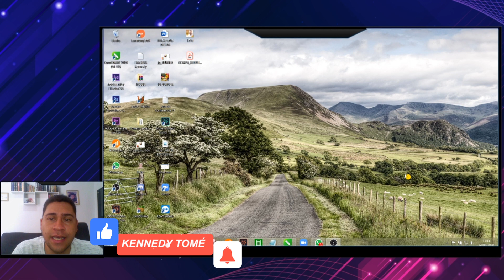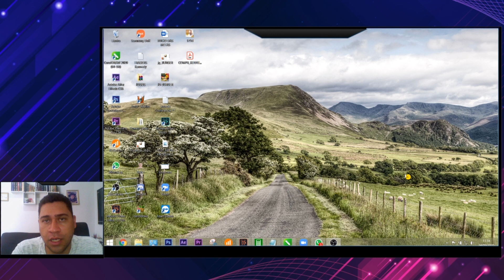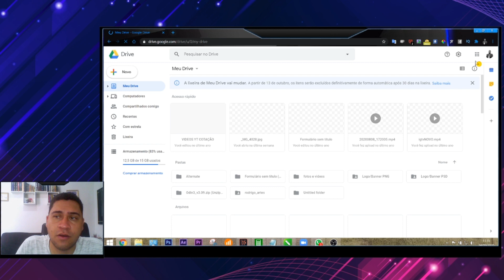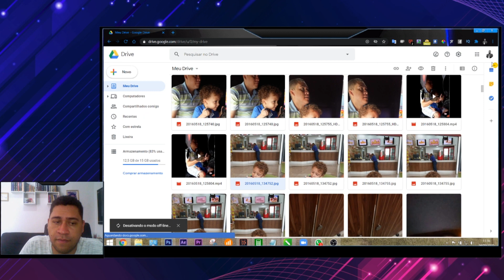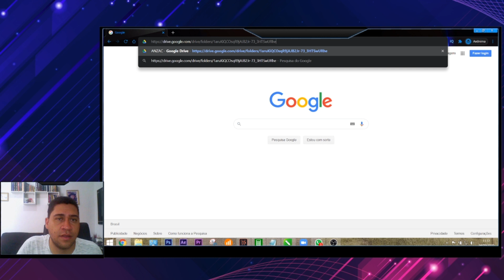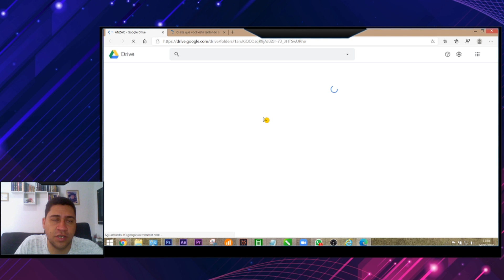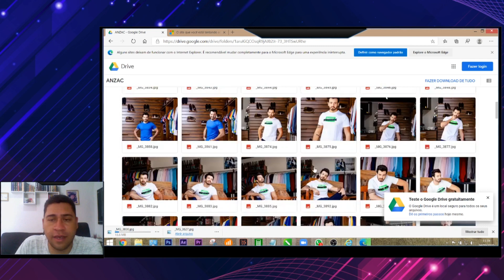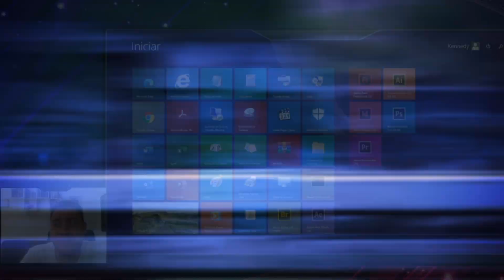GOOGLE DRIVE | Saiba como baixar arquivos que não baixam no seu GOOGLE DRIVE [PROBLEMA RESOLVIDO]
⤵️ENTENDA O VÍDEO AQUI:
O DRIVE da Google tem sido uma excelente opção para colocar nossos arquivos grandes na nuvem e também para compartilhar aqueles que não muito grandes pra serem compartilhados sem link através de Whatsap ou de e-mail. Com isso essa ferramenta ajuda muito mesmo, principalmente quem trabalho com vídeos e edição pesada. Com isso...

Vários clientes estão com esse problema, não conseguem baixar os seus próprios ARQUIVOS DO SEU PRÓPRIO GOOGLE DRIVE. Sendo assim vi a necessidade de um vídeo aqui para o canal que ai já ajudamos a todos de uma só vez!
Veja no vídeo qual o problema e porque isso ocorre, explico e mostro o erro, e também 3 maneiras de resolver o problema do seu GOOGLE DRIVE.

Veja também no vídeo o problema totalmente resolvido e os ARQUIVOS SENDO BAIXADOS DO GOOGLE DRIVE, já com a resolução aplicada no vídeo.
Não deixe de deixar sua dúvida sobre GOOGLE DRIVE e como usar, vou fazer um vídeo para duvida ou sugestão.

🕧🕑🕦 TIME CODE DO VÍDEO 🕥🕒🕦
00:00 - ERRO DE GRAVAÇÃO
00:12 - INTRO DE VERDADE
00:36 - VINHETA OFICIAL
00:44 - INICIO DO VÍDEO E EXPLICAÇÃO
02:48 - ZOEIRA DENTRO DO VÍDEO
01:38 - INICIO DO TUTORIAL
05:01 - RESOLUÇÃO DO PROBLEMA
06:52 - RECADINHO FINAL
07:24 - RECOMENDAÇÃO DE PROXIMOS VÍDEOS

📚📖 LEIA QUANTOS LIVROS EM FORMATO DE E-BOOK QUE QUISER NO
📖📚  [NOVIDADE HEIM] - GRATUITO POR 30 DIAS

UTILITÁRIOS PARA TER CANAL DO YOUTUBE:

💡🔰 LAPELA QUE COMECEI
💡🔰 LAPELA PROFISSIONAL BAIXO VALOR
💡🔰 LAPELA PROFISSIONAL TIPO 2
💡🔰 TRIPÉ PARA GRAVAÇÕES
💡🔰 Kit Completo Ring Light Com Tripé Dimmer Youtuber
💡🔰 MOUSE + TECLADO SEM FIO DELL
💡🔰 MOUSE + TECLADO SEM FIO LOGITECH
💡🔰 WEBCAM QUE COMECEI (1080p)
💡🔰 WEBCAM PROFISSIONAL LOGITECH (1080p)